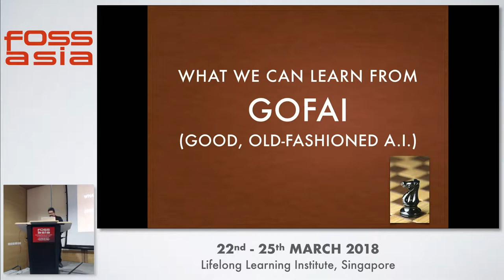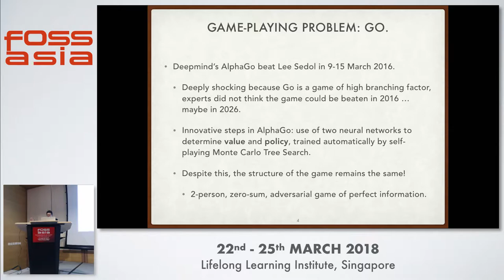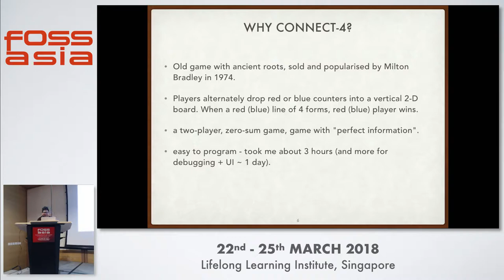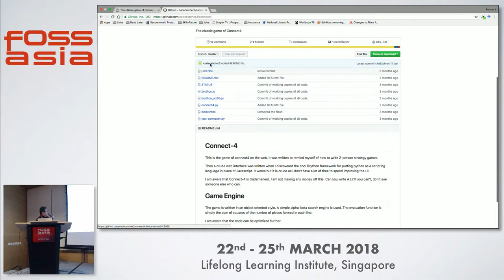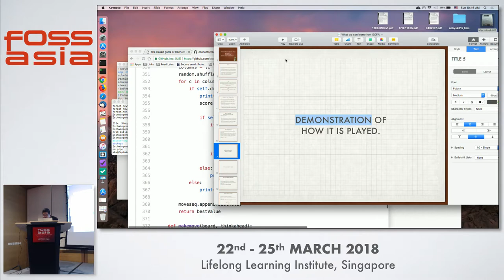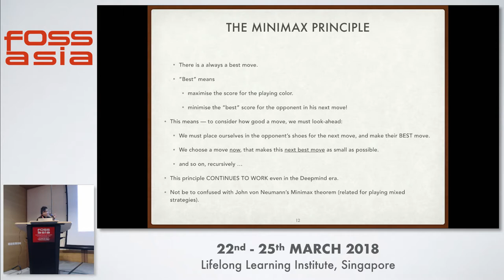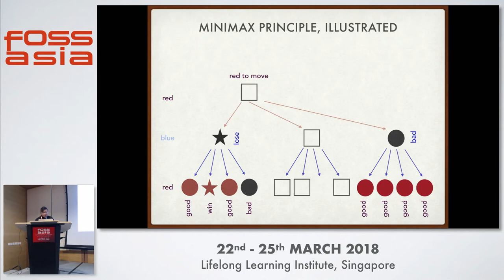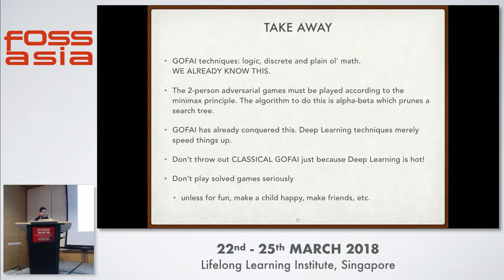What we can learn from GOFAI (Good, Old-Fashioned A.I.)?- Dr Chong Shang Shan - FOSSASIA 2018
Speaker: Dr Chong Shang Shan

Ai and Machine Learning are hot topics right now. In this talk, I will go contrarian by talking about classical AI. I will show the code for a simple game - Connect 4 - and answer the question: What can be learnt from this classical example of AI?. The things we learn will continue to  be useful even with modern techniques of big data and machine learning for a machine like AlphaGo.

Track: Artificial Intelligence
Room: Event Hall 2-1
Date: Sunday, 25th March, 2018